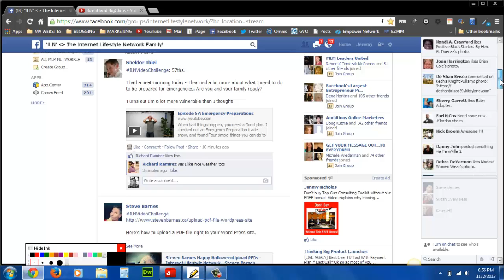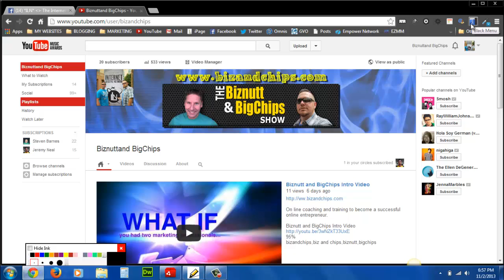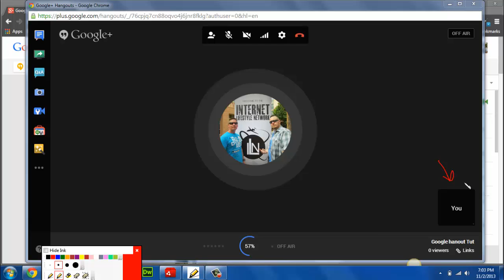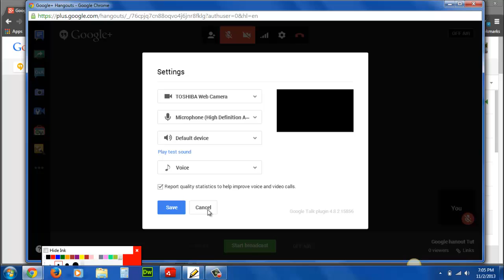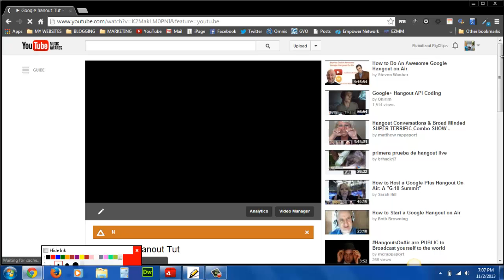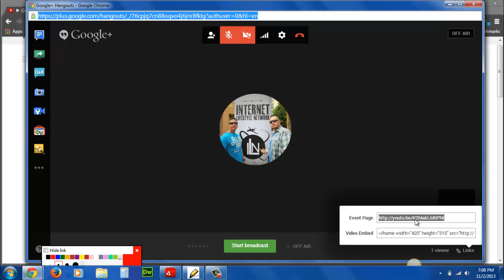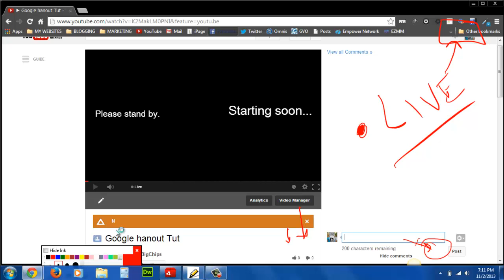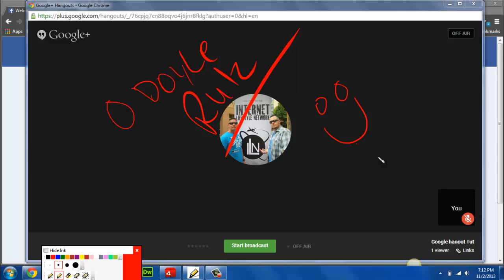How To Setup A Google Plus Hangout - Jeremy Bigchips Neal and the Internet Lifestyle Network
The video link above has all the changes that have been made. Both good and bad.

Today I teach you how to setup a Google Plus Hangout.

this is the best way to get exposure and give value!!!

Also the Biz and Chips method of promoting our AWESOMENESS!
Just saying lol

But so many people are setting up hangouts wrong or not at all...and I just want to make sure you have the upper hand on this thing!!!